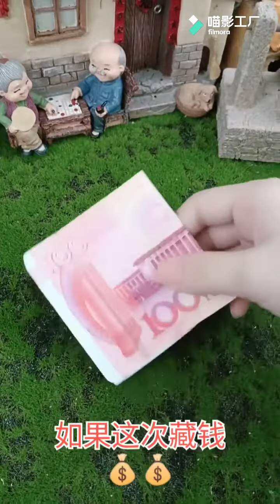Do you like these miniatures? Let's take a look.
Plurnivela distro brings you the best multi-layered entertainment in China.

All clips and permissions used in this channel are from Chinese short video platform.

Warning, this film content is all for the performance, the plot for the dramatic effect, please do not imitate, the consequences are responsible for themselves!

But the main purpose of the film is entertainment

Please consider for yourself whether it is appropriate to watch

If you feel unwell, please stop watching immediately. Thank you for your cooperation